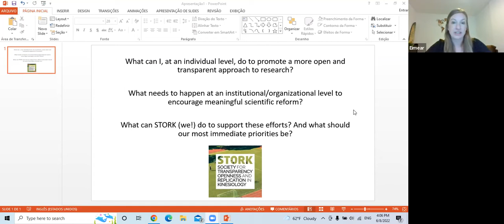STORK Summit 2022 - Panel Discussion